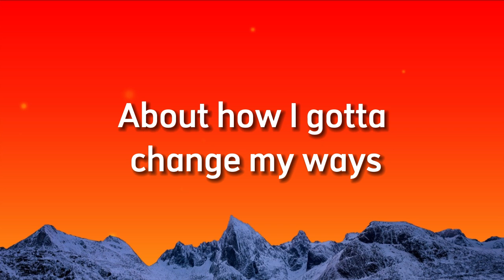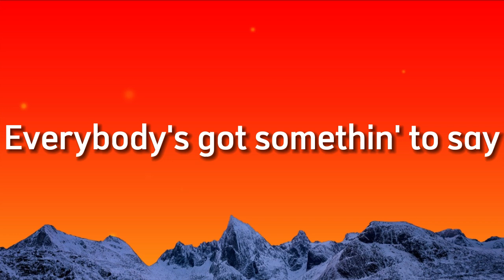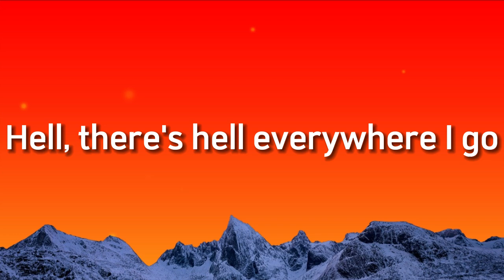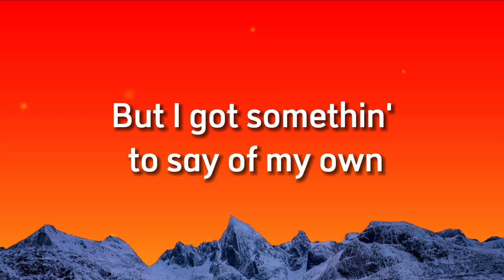ASHLEY COOKE - THE DEVIL I KNOW - Cover Lyrics